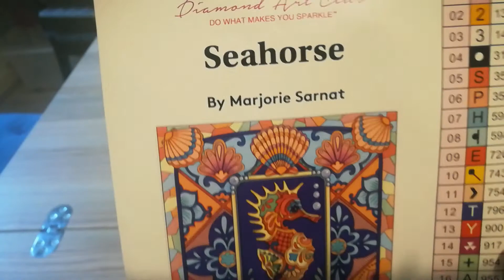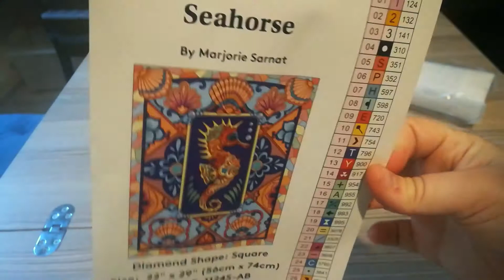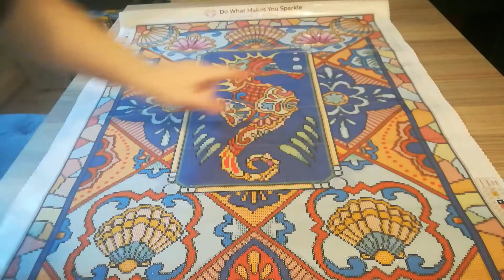Unboxing Diamond Art Club #38